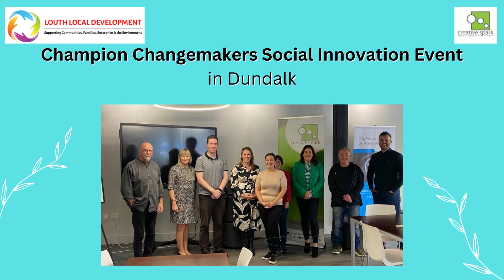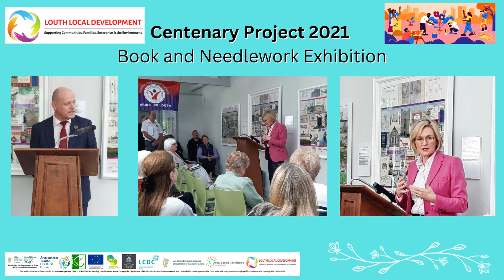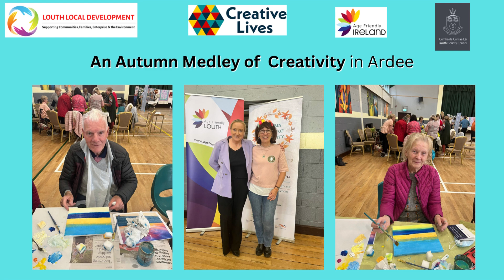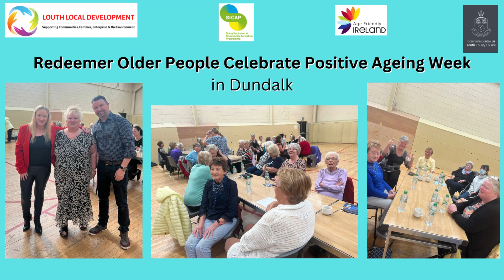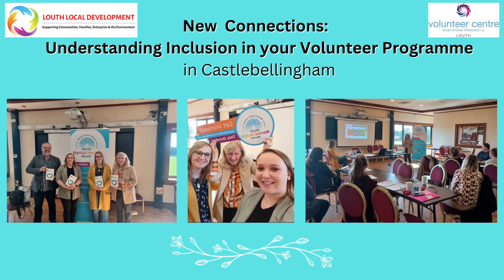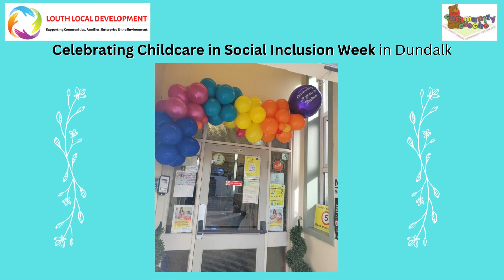Louth Local Development Social Inclusion Week in County Louth 2022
We enjoyed a wonderful week celebrating some of the fantastic social inclusion work taking place around the county thanks to our great Local Community Groups and fabulous SICAP team here in Louth Local Development.  Here is a video giving a quick look at some of the events that took place.  Social Inclusion Week 2022 was a great success, looking forward to next year already.  Well done to you all.